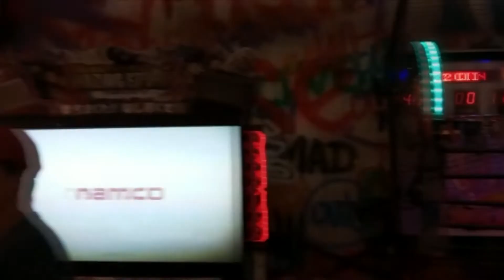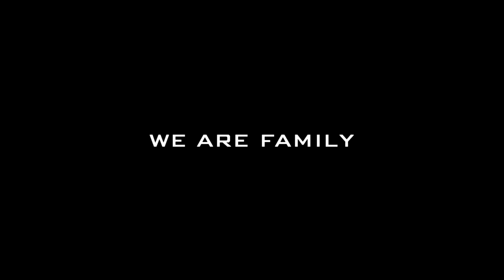LAX 2020 | G72 | WE ARE FAMILY | 2017